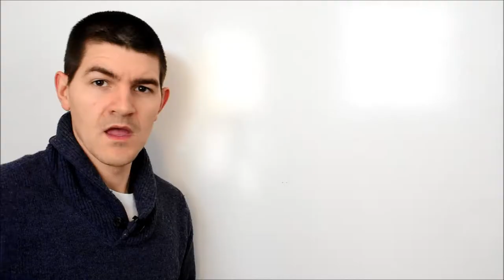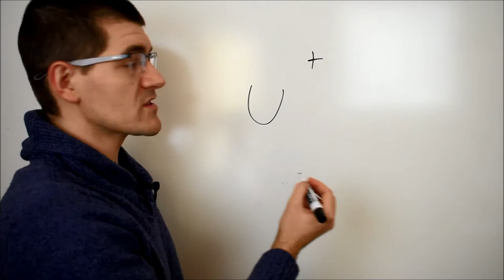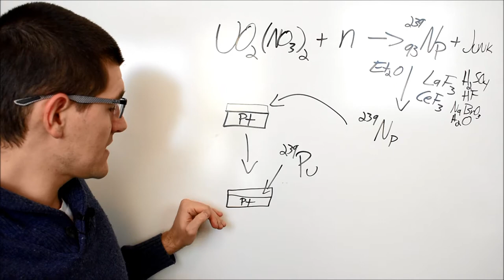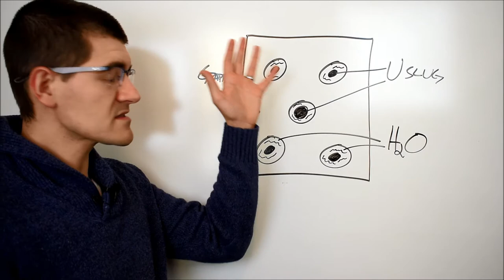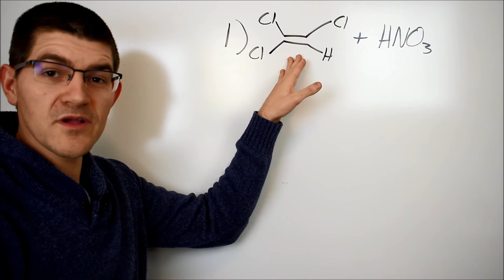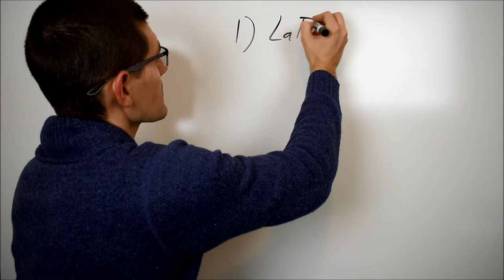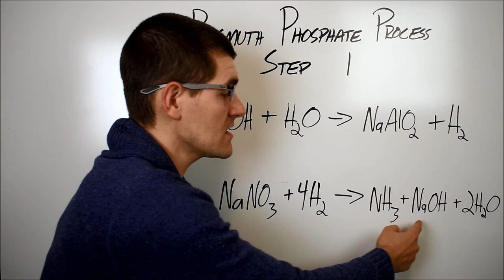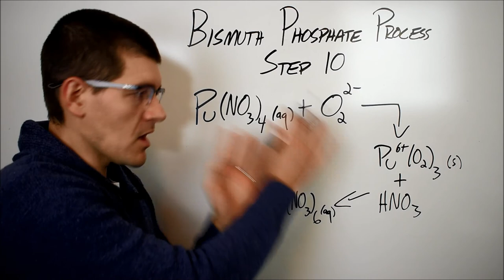Chemistry of the Atomic Bomb Episode 4: Hanford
Ever wonder how the atomic bombs were made? Come on in!

Episode 4 discusses plutonium synthesis and separation at the Hanford Engineer Works in Hanford, WA.

0:00 Intro
0:57 Theoretical Element 94
3:46 Discovering Plutonium
7:23 Yea, But Can it Fission?
8:41 Roadmap for Plutonium
9:20 Building a Plutonium Reactor
14:42 Uranium Slugs 101
16:37 Neutron Poison
18:20 Separating Plutonium from Literally Everything Else
26:55 Grab Bag

Various Sources of Info:

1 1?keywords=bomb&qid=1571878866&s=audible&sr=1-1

I ran out of room and couldn't put the full links to all these Wikipedia pages, so here's the general query:

- Neutron Capture
- Edwin Mcmillan
- Neptunium
- Glenn T. Seaborg
- Deuterium
- Plutonium-238
- Emilio Segre
- Persulfate
- Plutonium
- Plutonium-239
- Lanthanum Trifluoride
- Cerium(III) Fluoride
- Sulfuric Acid
- Hydrofluoric Acid
- Sodium Bromate
- Platinum
- Nuclear Graphite
- Heavy Water
- Bismuth
- Argonne National Laboratory
- X-10 Graphite Reactor
- Hanford Site
- B Reactor
- Trichloroethylene
- Nitric Acid
- Bronze
- Tin
- Sodium Dichromate
- Acenaphthene
- Methanol
- Isotopes Of Iodine
- Xenon-135
- Iodine Pit
- Parts-Per Notation
- Coprecipitation
- Stanley Gerald Thompson
- Zirconium Phosphate
- Uranyl Metaphosphate
- Bismuth Phosphate Process
- Sodium Hydroxide
- Sodium Aluminate
- Bismuth(III) Nitrate
- Phosphoric Acid
- Sodium Bismuthate
- Potassium Permanganate
- Sodium Dichromate
- Ammonium Iron(II) Sulfate
- Oxalic Acid
- Americium
- Curium
- Berkelium
- Einsteinium
- Fermium
- Mendelevium
- Nobelium
- Seaborgium

PhDatLiving Chemistry These videos are for educational and informational use only, and PhD at Living assumes no liability for property damage or injury incurred as a result of the use of any of the information contained therein. All use of any information provided on this channel is solely at your own risk, and this information is neither a substitute of nor a replacement for professional medical advice, diagnosis, or treatment. Remember - I'm just some guy on the Internet.